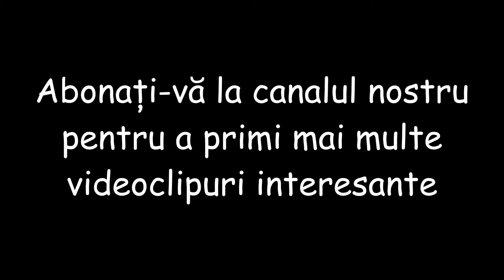Privește minunile naturii! Relaxează-te cu aceste imagini! Partea 4 din 15